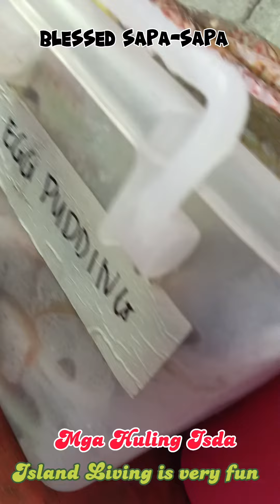mga Huling Isda sa Sapa-Sapa island Tawi-Tawi